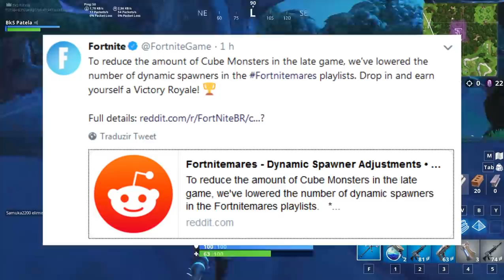FORTNITE - CUSTOMIZAÇÃO DE CHAPÉU e NOVA SKIN?!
Fala galera, Vagabbss aqui com mais um vídeo, e dessa vez falando de algumas novidades no Fortnite Battle Royale, como a possível customização de chapéus no futuro do jogo, mudança na quantidade de monstros do cubo em uma partida e também mostrando a nova skin que foi vazada. Espero que gostem :)